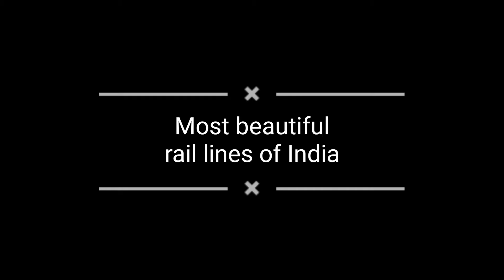Most beautiful rail lines of india | Indian Railways | Star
These are the some of beautiful scenic railway line of India.